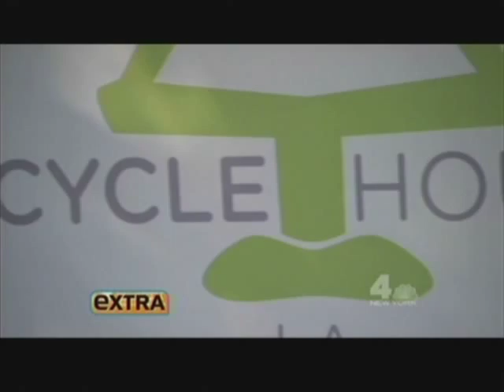Cycle House on Extra 10.24.12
Peta Murgatroyd shares her bset-kept secret for staying in shape for Dancing with the Stars... Cycle House, West Hollywood's premier indoor cycling studio!